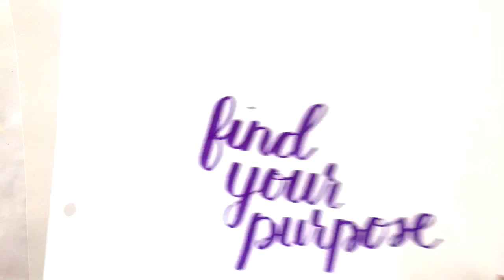6 Points To Better Brush Lettering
This video shows my progress over the past 9 months. On my blog, you can read 6 key points how to achieve better brush lettering